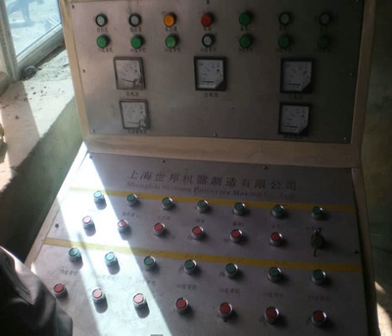rock crusher machine for sale in turkey